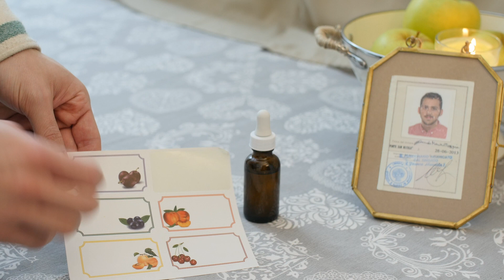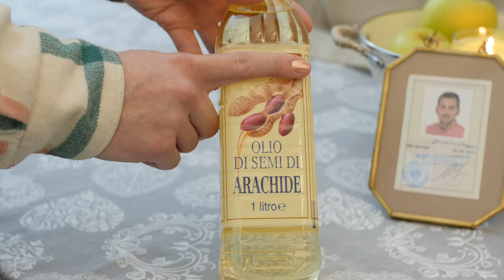LAVORETTI BRUTTI e storia di DONATELLA | Rubrichette✨#4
Benvenut* alla nuova puntata di Rubrichette✨!
L’unico show per cui abbiamo aperto una raccolta fondi, ma non ha donato nessuno.

Stai molto tempo a casa e vorresti rinfrescare l’arredamento?
Vuoi leggere una storia per adulti (adatta anche ai bambini)?
In generale ti domandi ogni giorno: “Cosa fare quando non sai cosa fare?”
Questo è il video perfetto per te!

Seguimi negli altri posti dell’internet per scoprire in anteprima le battutine più trendy del momento:

Segui la Barbara di “Paint your Life” di questo programma: Alberto Sacco

Se vuoi guarda anche gli altri episodi di Rubrichette conme, però sempre distantimauniti

Grazie ciao💖